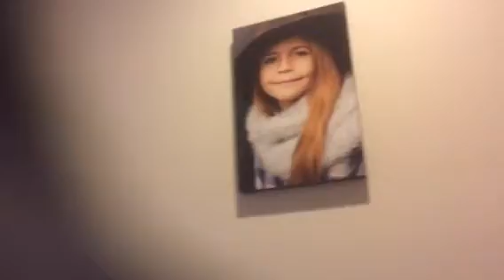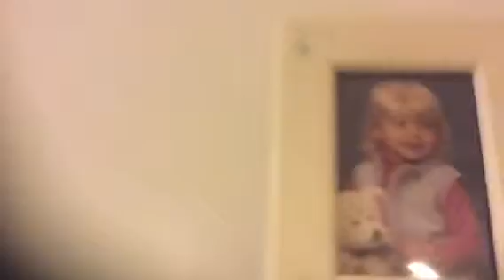Day 2in my basement